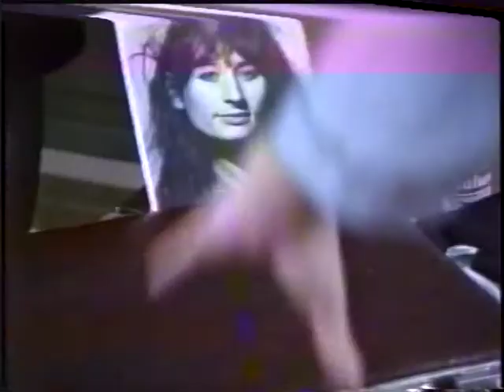Dido y Eneas. Año 1987